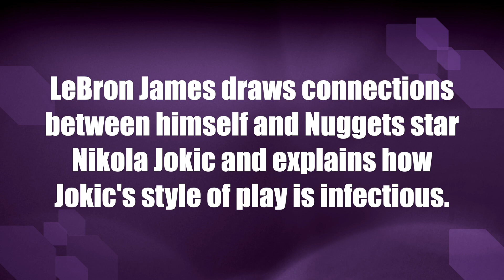LeBron James draws connections between himself and Nuggets big-man Nikola Jokic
LeBron James draws connections between himself and Nikola Jokic and explains how Jokic's style of play is infectious.